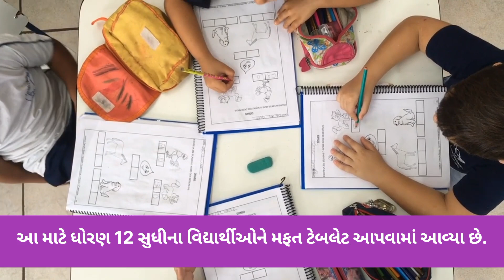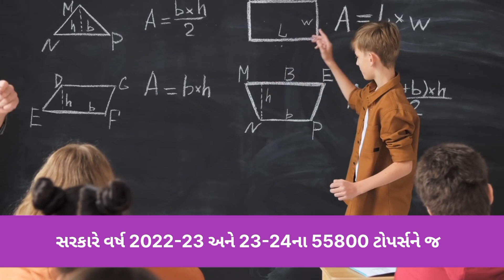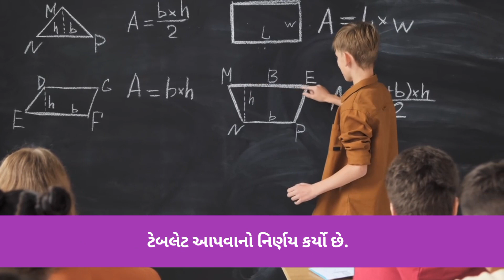Free laptop / tablet yojana 2024 || ફ્રી લેપટોપ / ટેબલેટ યોજના 2024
અમારા વિડિયો પસંદ આવે તો અમારા વીડિયોને LIKE કરો. તમારા અન્ય મિત્રો સાથે SHARE કરો.

આવી અવનવી સરકારી યોજનાઓ વિશે માહિતગાર થવા માટે સબ્સ્ક્રાઇબ કરો અમારી ચેનલને WE MAKE EDUCATERS

Solved Queries:-
rajasthan free laptop yojana 2024
free laptop yojana 2024 online registration
sarkari free laptop yojana 2024
up free laptop yojana 2024 latest news today
modi free laptop yojana 2024 maharashtra sarkar free laptop yojana 2024
narendra modi free laptop yojana 2024 up free laptop yojana 2024 online registration
pm free laptop yojana 2024
up sarkar free laptop yojana 2024 student free laptop yojana 2024
2023 free laptop yojana
how to apply free laptop yojana 2024 online registration
free laptop sahay yojana gujarat 2024 haryana free laptop yojana 2024
2023 free laptop scheme
free laptop scheme 2024 uttarakhand free laptop scheme 2024 telangana students free laptop scheme 2024 students free laptop scheme 2024 telugu
free laptop scheme 2024 is real
free laptop scheme 2024 in rajasthan free laptop scheme 2024 karnataka
free laptop scheme 2024 apply online about free laptop scheme 2024
how to apply for free laptop scheme 2024 gujarat
free laptop scheme 2024 how to apply how to apply for free laptop scheme 2024 karnataka

S gyan mart
Shailesh gadara
Gadara Shailesh